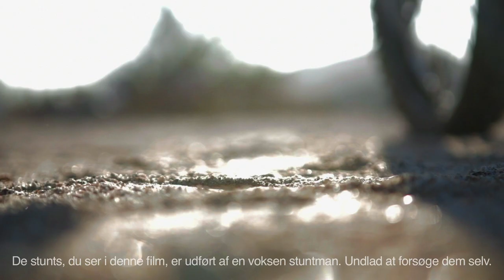Reveal Trailer: "Buckle Up" [DK] l Skylanders Superchargers l Skylanders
Nu kan du sætte dit eventyr i højeste gear med helt nye fartøjer til lands, til vands og i luften.

Lag trøbbel for ondskapen I det nye dataspillet Skylanders SuperChargers

Om Skylanders Trykladere:
Skylands er i fare! Kaos har udløst hans ondeste våben endnu - den Doomstation af Ultimate Doomstruction. Med alle Skylands på randen af sammenbrud, et særligt hold kaldet kompressor er blevet samlet til at styre en ustoppelig flåde af utrolige køretøjer. Nu skal du og kompressor kaste sig ud i episke eventyr over land, under havet, og gennem himlen til at stoppe Kaos og gemme Skylands!